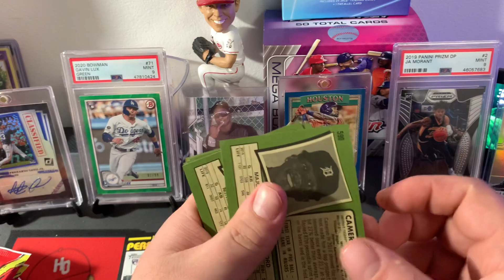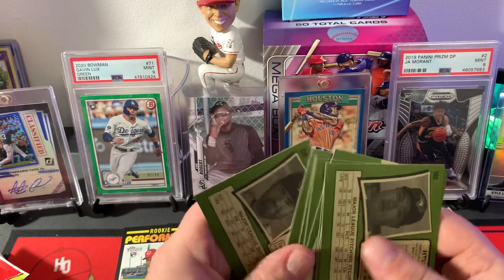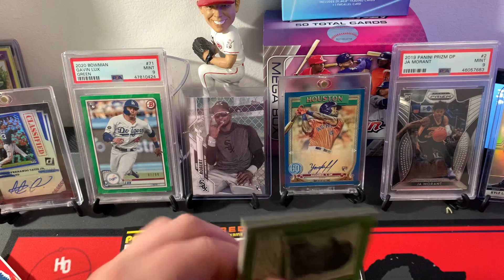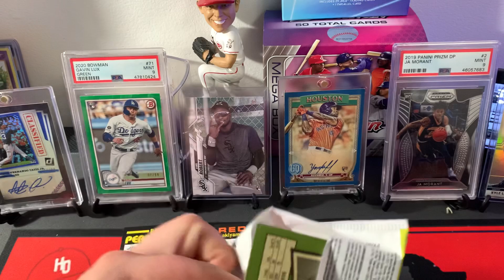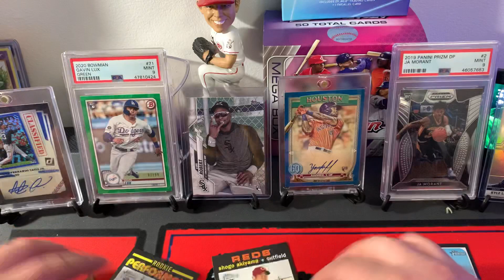*NEW PRODUCT* 2020 Topps Heritage High Number Hobby Packs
2020 Topps heritage high number!
Heritage has never been too good to us.
Really gonna be looking out for the Luis Robert!
Let us know your favorite pull!